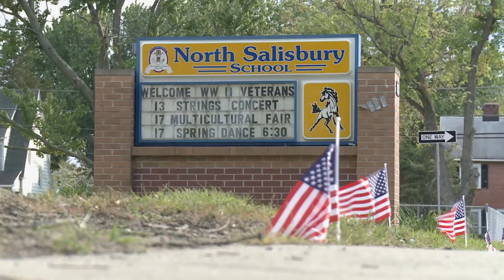Elementary School Students Host Bronze Star Awards Ceremony